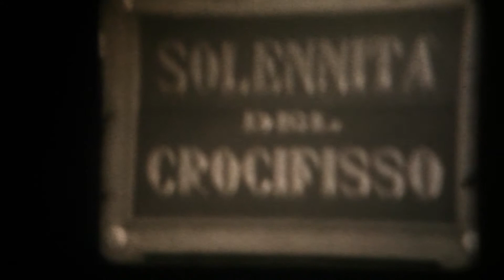SOLENNITA' DEL CROCIFISSO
1962 circa
Probabilmente ripresa da mio fratello, mostra, completamente sfocata, una processione che esce dalla chiesa di San Domenico. Il vescovo Piasentini è circondato da diversi preti, compreso mio zio don Tullio.
Telecinema con proiettore Eumig 8 mm, Canon 5D Mark II, Adobe Premiere Proc CC